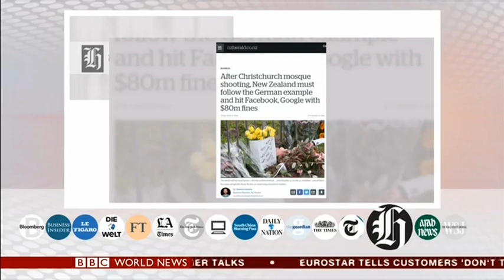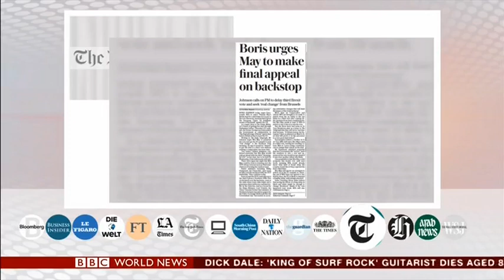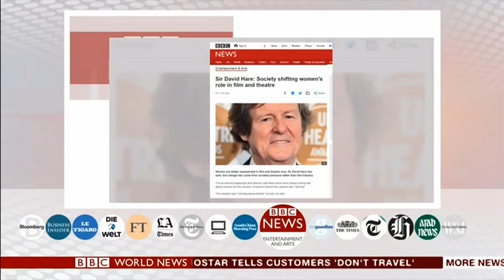Hare BBC World News 18March2019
New Zealand gun law reform; social media firms live streaming; the limits of AI; human moderators; Brexit; DUP; Boris Johnson; gilets jaunes; Yellow Vests; Emmanuel Macron; France; Sir David Hare; women; equality; film;